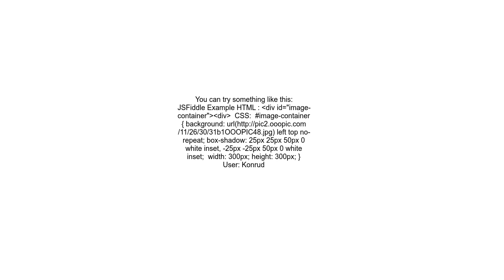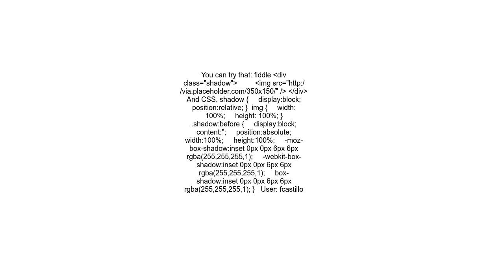Apply soft edges to image using CSS